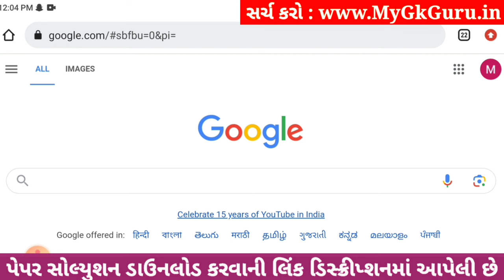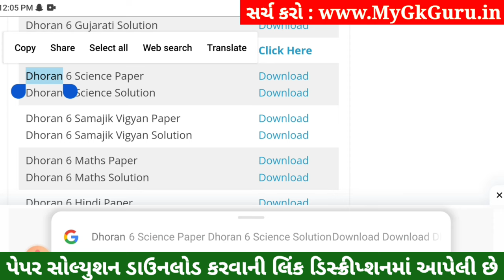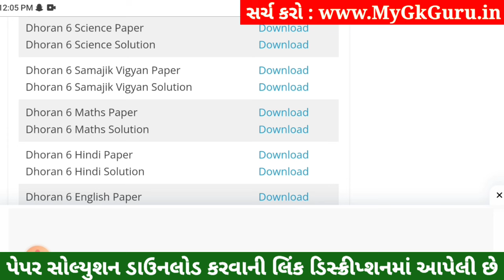💥 Std 6 Science Paper Solution 2023 80 Marks, Dhoran 6 Vigyan Paper Solution 2023 Std 6 Science